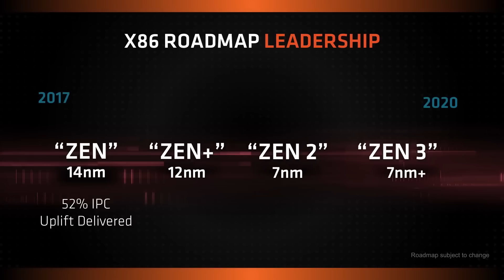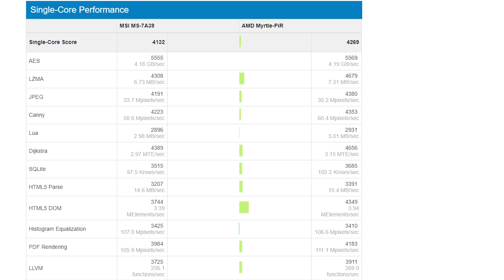AMD Ryzen 2 Pinnacle Ridge explained | Hardware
AMD’s second-gen Ryzen processors are set to launch in April, building on the great promise of the first new AMD CPU architecture in an age. As the release gets closer we’re digging into what the new Ryzen 2 processors will offer us PC gamers.